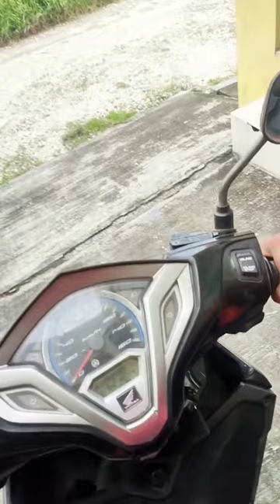kali ini kita cari kebakaran api dan kita padamkan pakai APAR sampai masuk ke kampung kampung